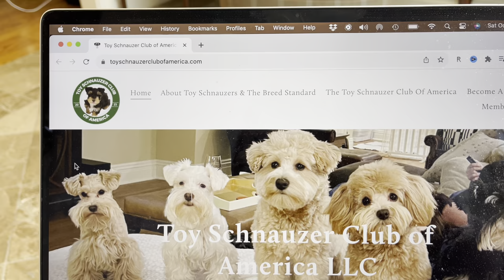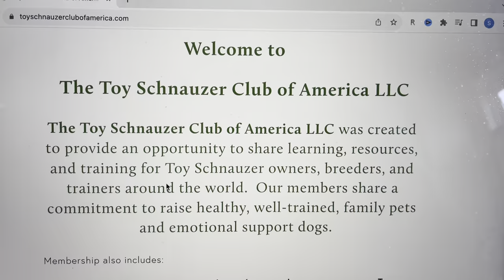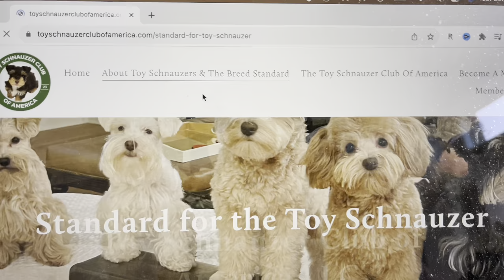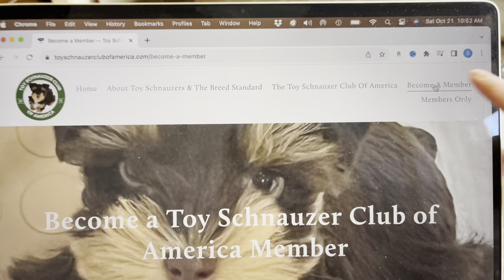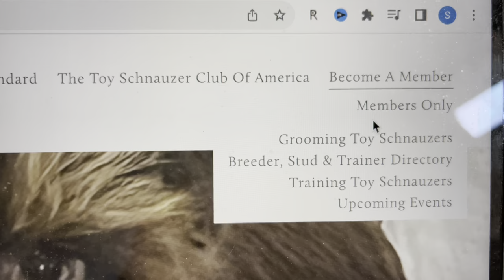NEW! The Toy Schnauzer Club of America LLC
Join us if you are a Toy Schnauzer Lover, Owner, Breeder or Trainer